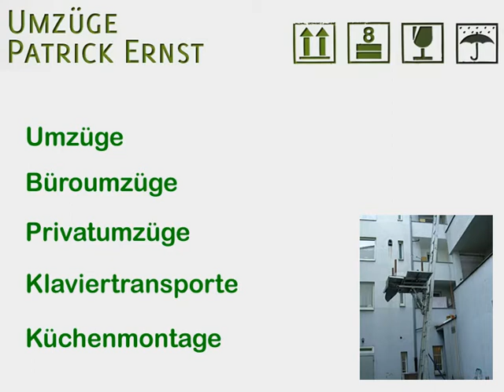Umzüge Patrick Ernst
- m Familienbetrieb fährt der Chef noch selbst, um Ihren Umzug mit allem Service zuverlässig und kostengünstig zu Festpreisen zu garantieren. Unser guter Name verpflichtet - bei uns sind Ihre Möbel in guten Händen!